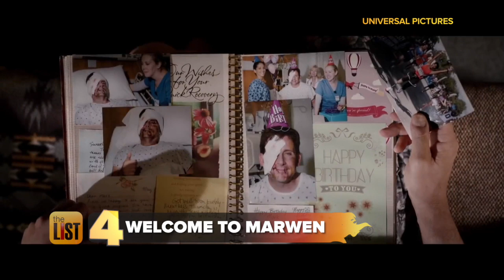Jennifer Lopez's "Second Act" + More Movies Coming Out Soon to Theaters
From super heroes to supercalifragilistic--you know the rest. We've got some early Christmas gifts for you with previews of four mega movies coming to theaters soon -- including one that rolls out today, on the Hotlist.